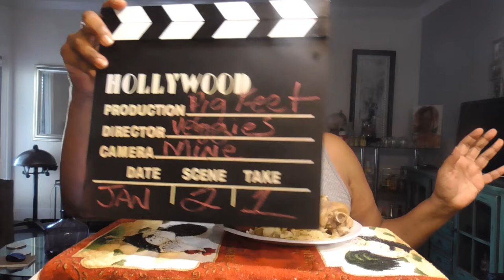Pigs Feet and sides. Come and letz eat!